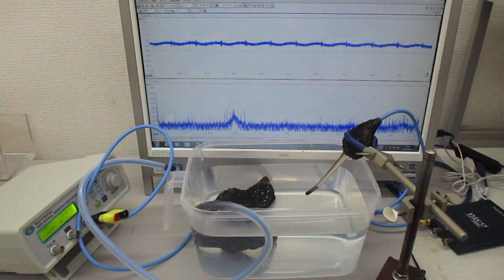オーダーメード対応超音波発振制御プローブの伝搬特性テスト